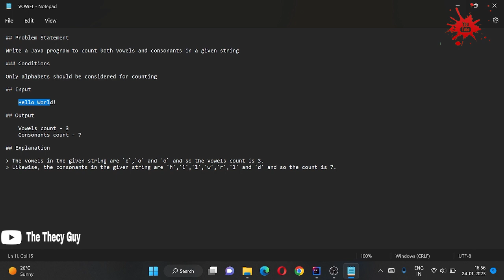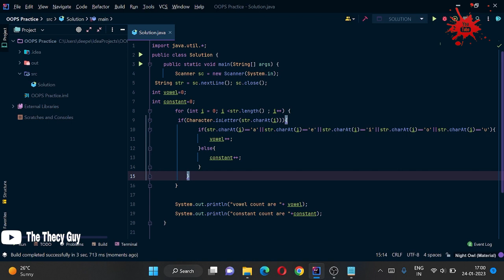TCS-XPLORE CPA IPA JAVA CODING QUESTION 15 MARKS COUNT VOWEL